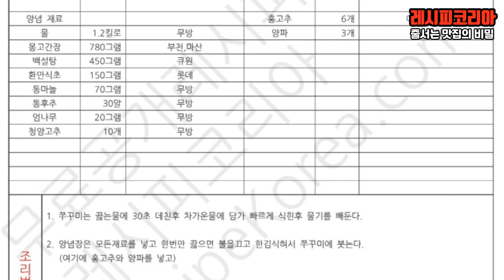쭈꾸미 간장 무료레시피